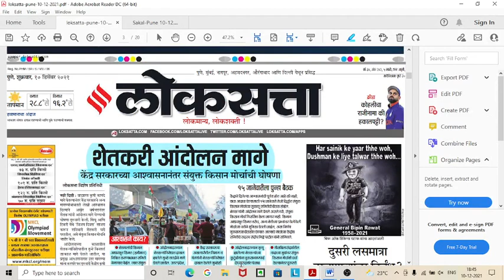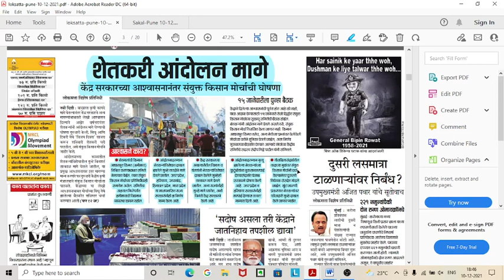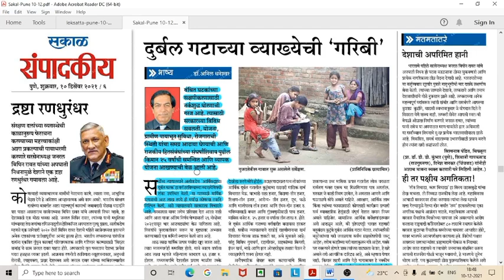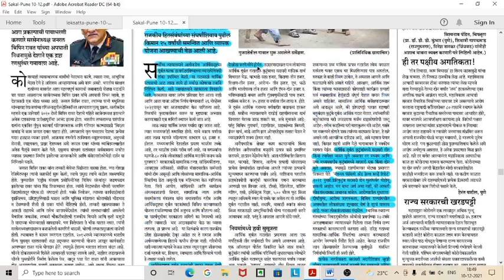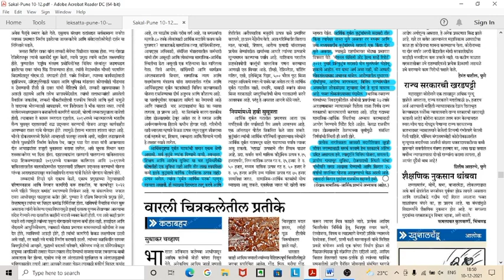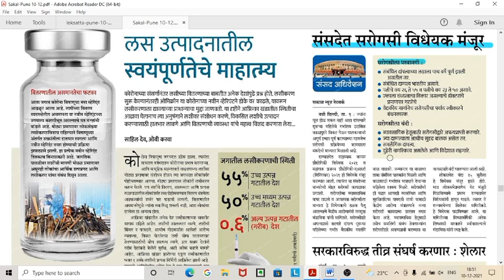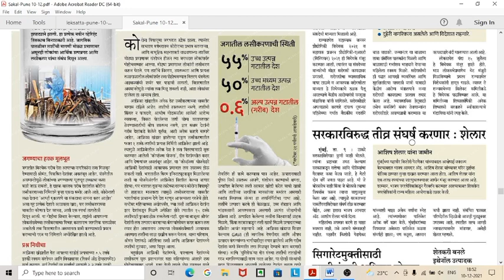MPSC चालू घडामोडीcurrentaffairs for MPSC 📰Daily news 2021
1.. MPSC गट क पूर्व परीक्षा अभ्यासक्रम,कर सहायक व लिपिक व Excise

2..PSC PSI - ASO - STI कंबाईन परीक्षा अभ्यासक्रम

mpsccombineb
mpsc login,mpsc full form,
mpsc syllabus,
mpsc exam,
mpsc exam date 2021,
mpsc michigan,
mpsc result 2021,
mpsc age limit,
mpsc exam date 2022,
mpsc online.gov.in,
mpsc meghalaya,
mpsc recruitment 2021,
mpsc post list,
mpsc question paper,
mpsc combine book list pdf download,
mpsc combined bharti 2021,
mpsc combined b 2020 result,
mpsc combined b 2020 answer key
OOAcademy Pune,
MPSC Combine B and C,
MPSC Combine B,
MPSC,